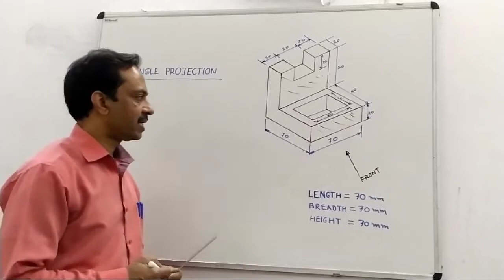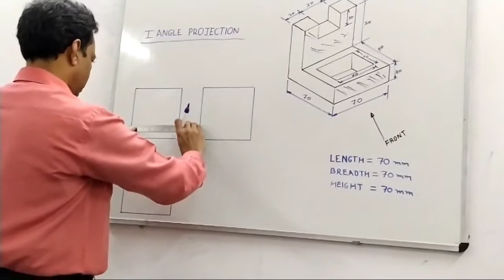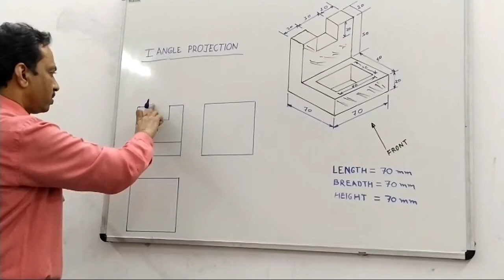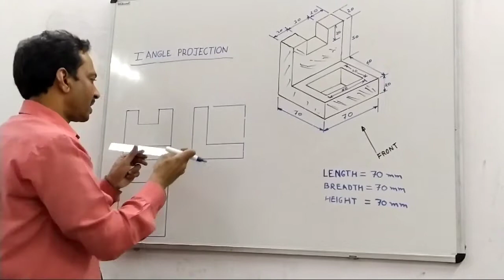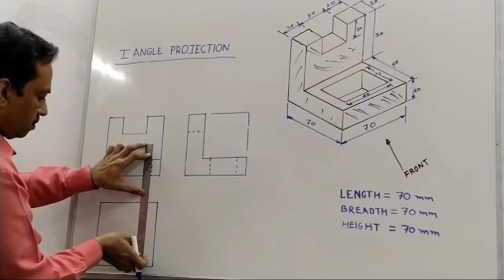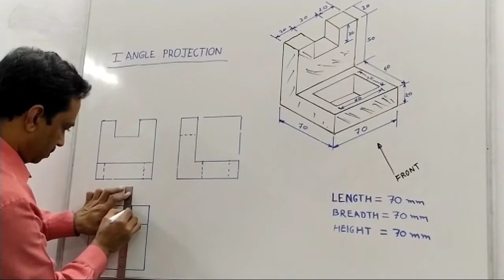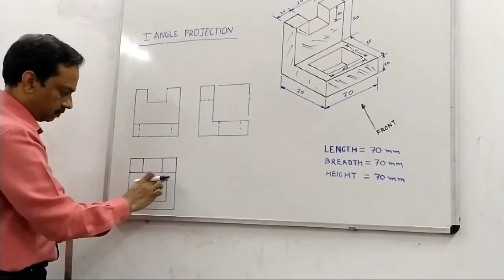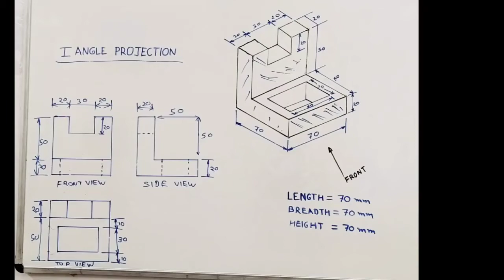ISOMETRIC TO ORTHOGRAPHIC PROJECTIONS IN FIRST ANGLE PROJECTION